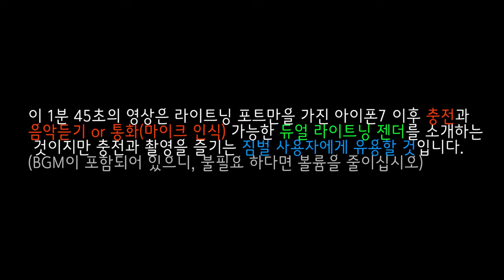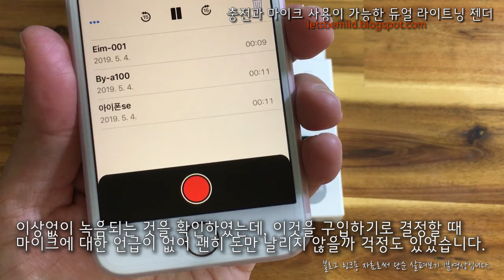충전과 통화(마이크)가 가능한 듀얼 라이트닝 젠더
동영상 설명 :
영상은, 짐벌 or 셀카봉 사용시 "충전"과 "외장마이크(3.5mm)사용"이 가능한 젠더를 찾다가 발견한 mcdodo(맥도도) CA-618 "듀얼 라이트닝 젠더"라는 제품입니다.
(영상의 사운드 편집이 매끄럽지 못한점 이해하기를 바랍니다)

*정보 : 일반적인 듀얼 젠더(라이트닝 + 3.5mm잭)제품들은 듣기는 가능하나 마이크 (통화)인식이 안된다는 것을 기억해야 합니다.
(유통사가 그것에 대한 언급을 안하는 경우가 많습니다)

*주의 iOS 버전을 확인하여야 하고, 설명서에는 아이폰7 이후 부터 지원한다고 합니다.
(아이폰6s이하 아이패드5세대/아이폰SE(3.5mm잭이 있는 기기)에서도 작동함을 확인하였지만, 지원하지 않을 수 도 있습니다)

*아이폰에 "기본 포함된 라이트닝 - 3.5mm 잭 정품 젠더"를 이용하여야  시중에서 구할 수 있는 흔한 이어폰으로도 마이크와 이어폰이 동작합니다.